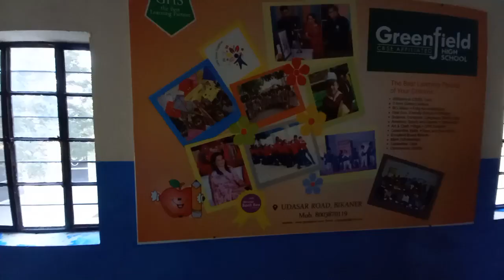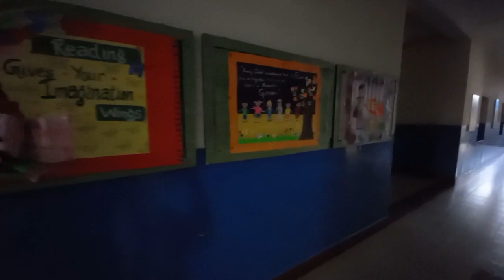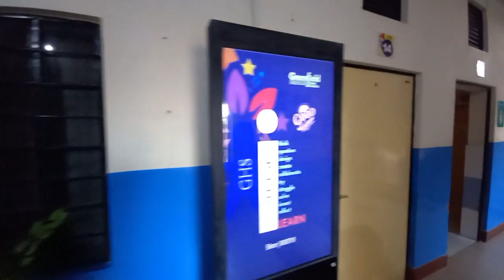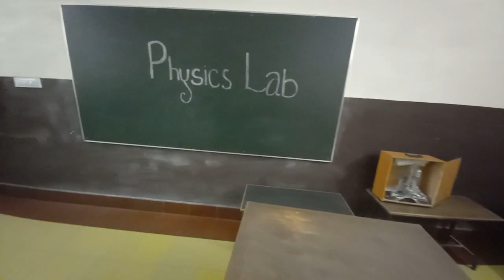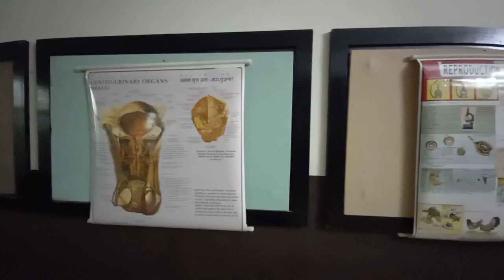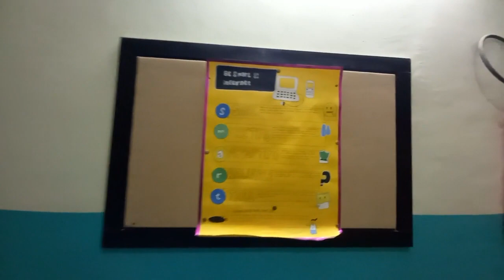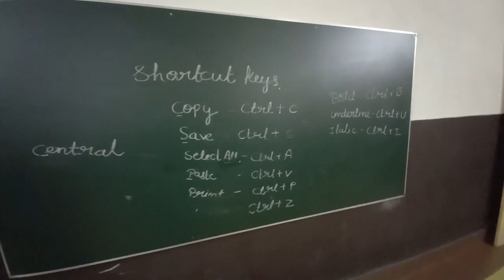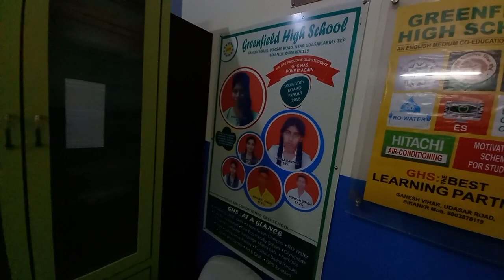Greenfield High School, Udasar, Bikaner